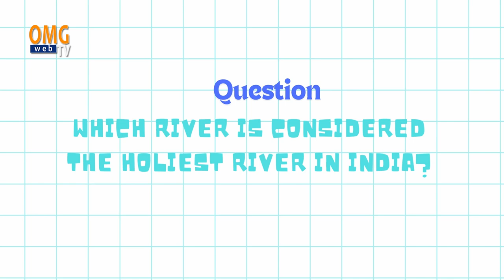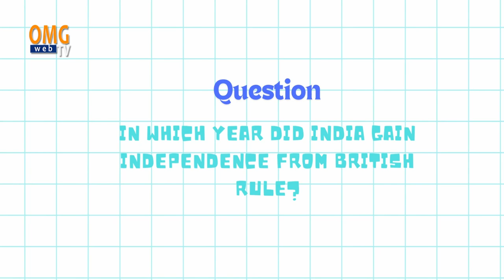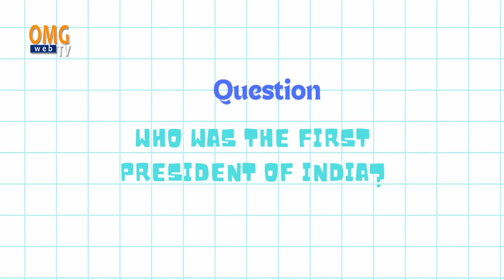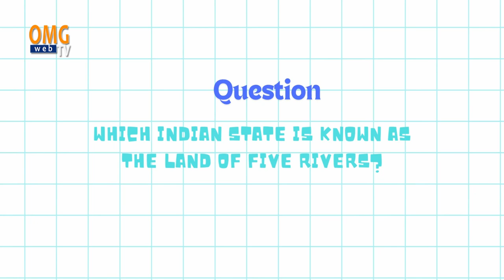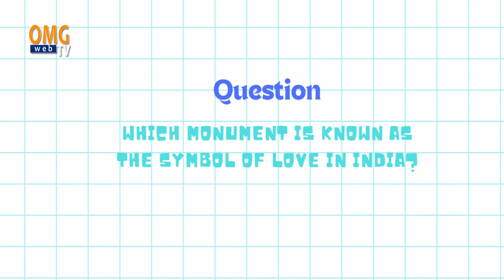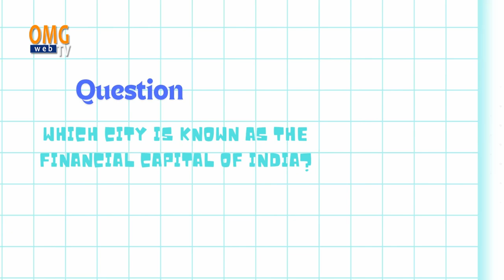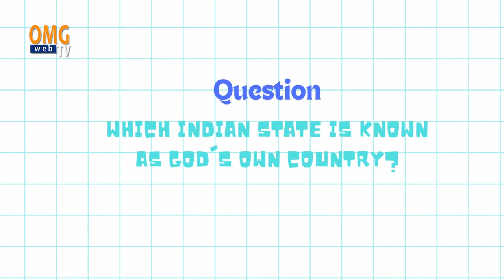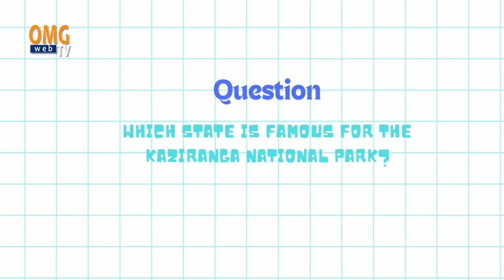100 General Knowledge Questions Answer in English | India Exams GK | Part -1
100 General knowledge India GK Questions and Answers for all Entrance
Top 100 Most Important Lucent General Knowledge Questions Answers for all Competitive Exam